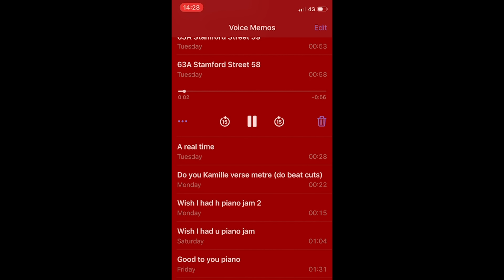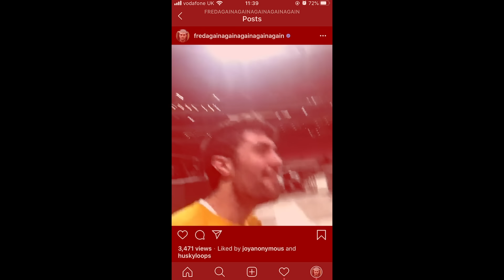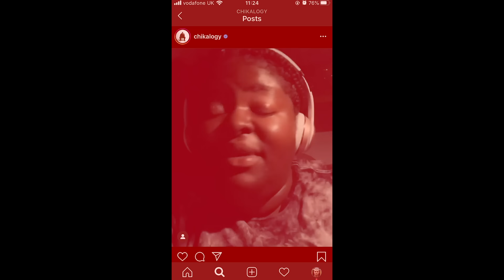Fred again.. - Chika (Scared)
For all the tragedy going on, the world is quite amazingly connected and in some way that has to be a good thing if u zoom out. theres still an absolute army of legends on the insta world to accompany the isolation so here is one made out of the beautiful Chika's Instagram singin video. She’s amazing if you don’t know her. ❤️🤗❤️

I really love the lyric “I remember, how scared you were, how it used to be”. Cos it sounds so heartbreaking but also kind of implies that your less scared now. But like in a suuuuper lo key way. And I think that‘a beautiful. 🙊🙉🤗